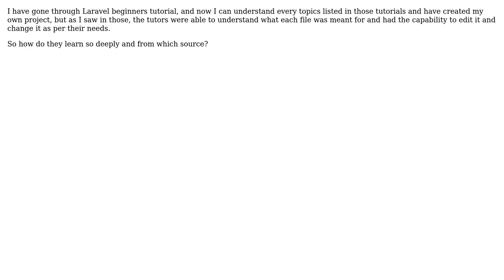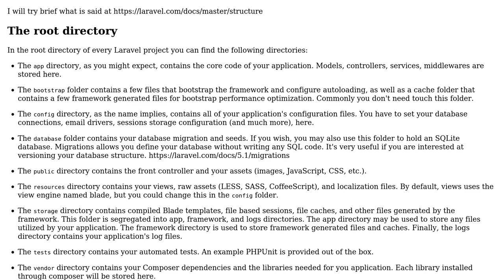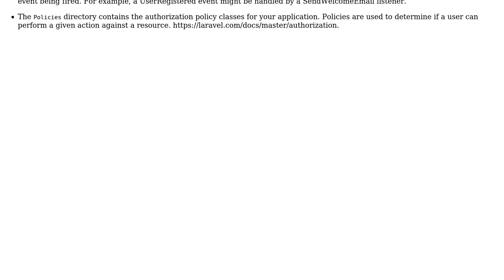How to understand Laravel framework completely?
With thanks & praise to God, and with thanks to the many people who have made this project possible! | Content (except music & images) licensed under CC BY-SA | Music | Images & others | With thanks to user rranj user Luis Gonzalez and the Stack Exchange Network Trademarks are property of their respective owners. You are responsible for your own actions.